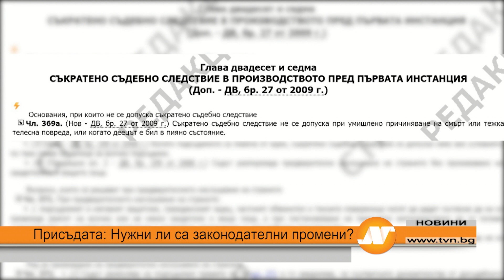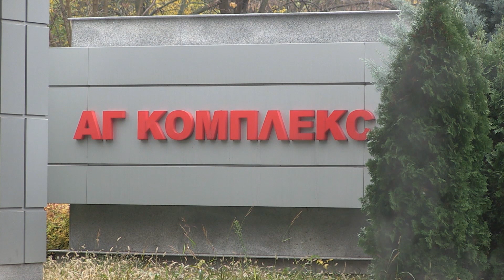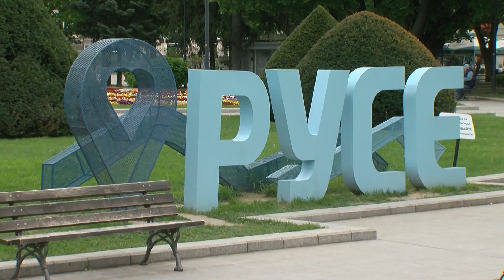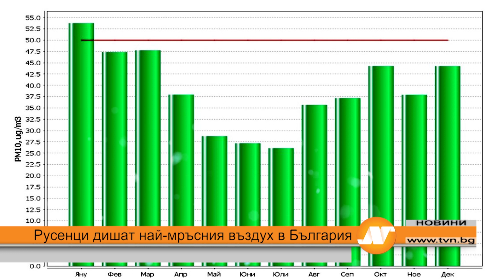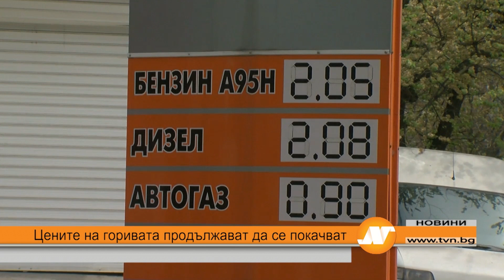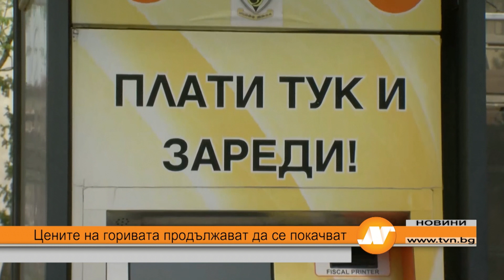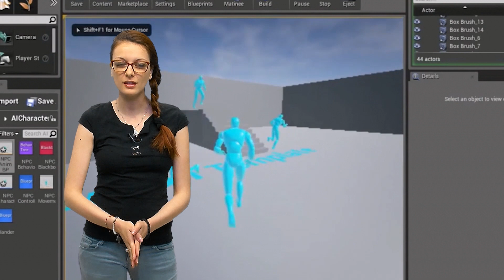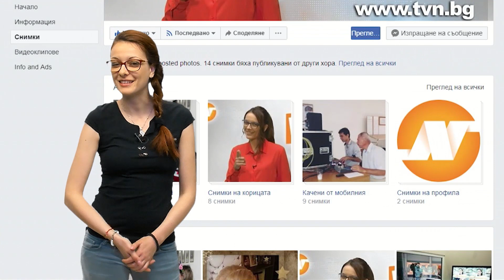Емисия новини 18:30 часа Русе 23 април